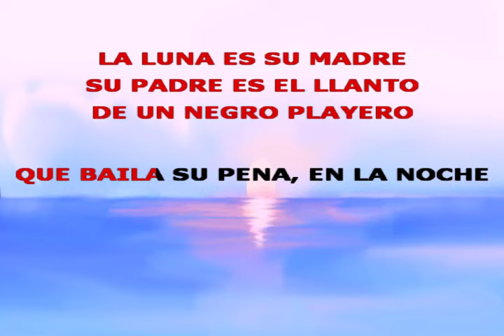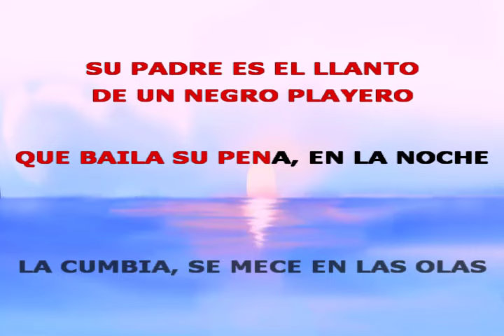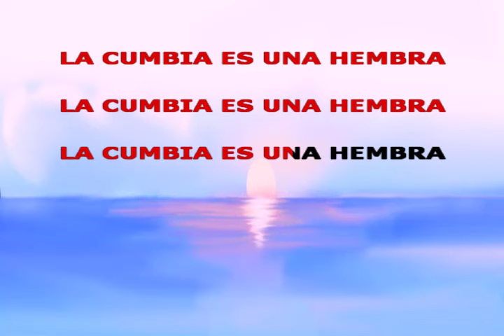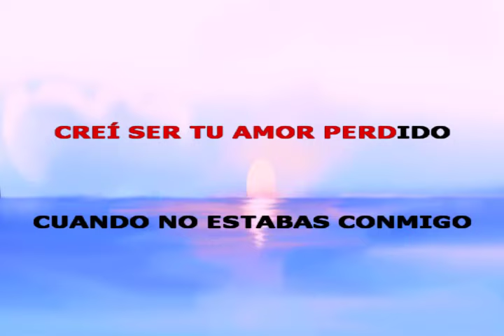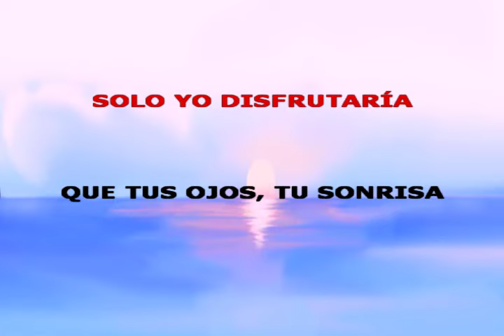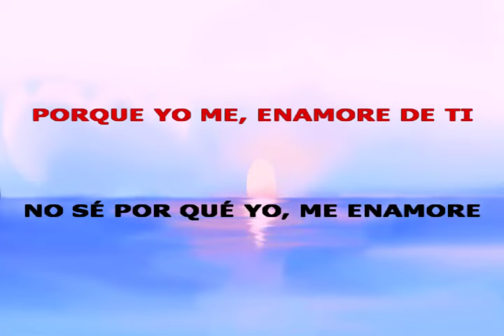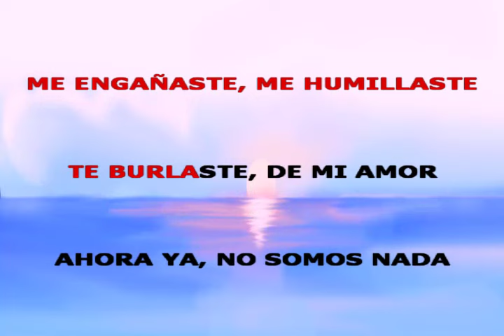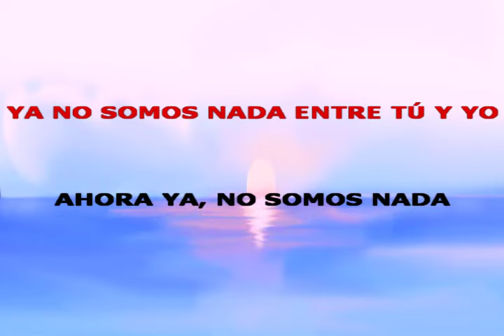Mix - La cumbia es una hembra; Paloma del alma mía; Ya no somos nada / Karaoke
Tema:
- La cumbia es una hembra
- Paloma del alma mía
- Ya no somos nada
Interprete: Varios